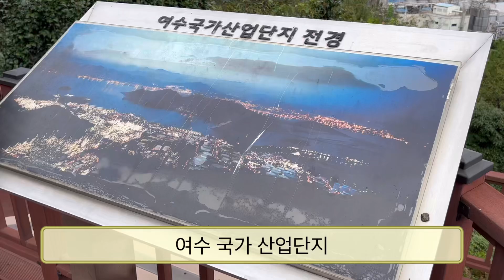여수 산업단지